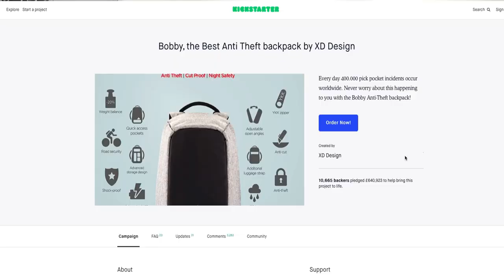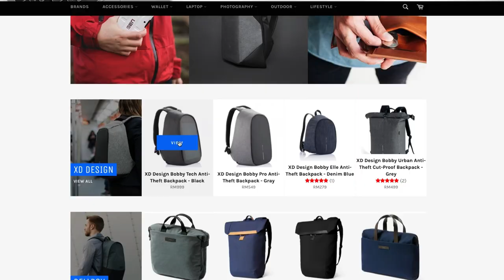Bobby Tech by XD Design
On this episode, we check out the latest and probably the most tech innovative backpack ever! The all NEW! Bobby Tech by XD Design! Though it features the Bobby Backpack's iconic look, but it comes with so many new updates and tech features that will blow your socks off!

This video is very detailed so I've listed out timelines so that you can skip ahead and check out the parts that you wanna see.

Video Timeline:
1:50 - Measurements
2:30 - Back features
2:55 - Fidlock System
4:23 - Compartments
6:15 - Tech Compartment
7:41 - Adjustable Dividers
7:52 - Packing Shots
8:30 - Tech Features
11:23 - Charging with Wireless Pad
12:28 - Charging with USB port
13:13 - Charging with Solar Panel

Retail Price: RM999
(For latest & updated retail price, please refer to Oribags.com)

Artist : Otis McDonald
Title : Not For Nothing
Genre : Hip Hop & Rap
Mood : Funky

If you want us to do a video on any other bags or products from Oribags.com just drop us a note at the comment section below!